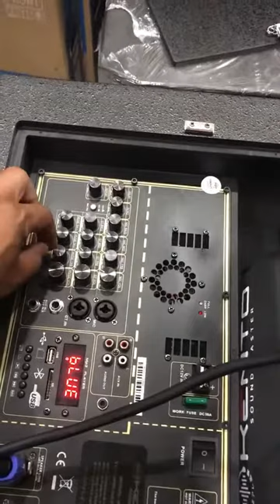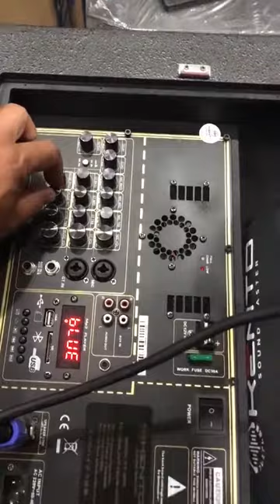test KANTO kt1888